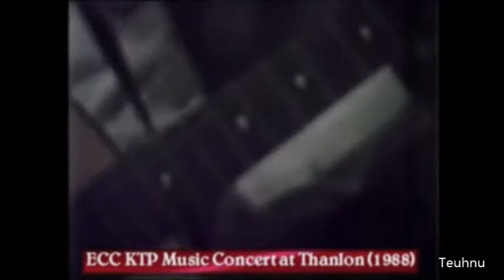07 KTP ECC Music Concert at Thanlon ~1988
KTP EBC Thanlon Tour 1988